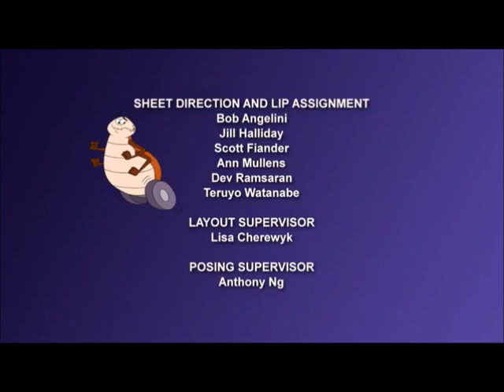RoboRoach - X Pet (Full Episode)